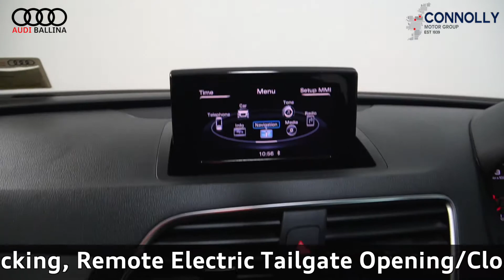CMG AUDI BALLINA 131LS91 AUDI Q3 2 0 TDI, 140 SE,Manual,Grey